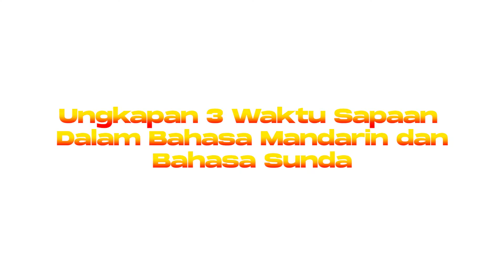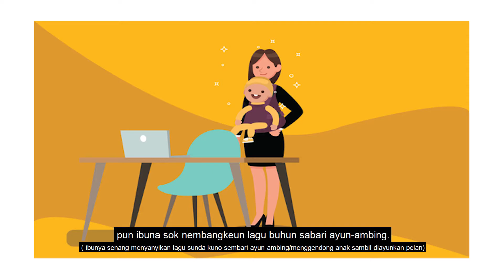Keterkaitan Bahasa Dan Budaya Sunda | Krida Duta Bahasa Pelajar Jawa Barat 2020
Kajian yang sangat terkenal dalam hal ini adalah teori Sapir-Whorf. Kedua ahli ini menyatakan, Jalan pikiran dan kebudayaan suatu masyarakat ditentukan atau dipengaruhi oleh struktur bahasanya (Chaer, 2003: 61).

Maka dari itu, video Cici-Manda (Cinta Mandarin-Sunda) kali ini akan membahas fakta-fakta menarik mengenai budaya dan kebiasaan masyarakat Sunda / USA ( Urang Sunda Asli ) yang kemudian menjadi bahasa serta bentuk tatakrama khas Sunda.

Saksikan video kami di akun Instagram dan YouTube resmi Dubas Jabar, dan jangan lupa untuk dibagikan sebanyak-banyaknya informasi ini, agar bisa memberi manfaat lebih luas lagi!

Percèka Wiwaha!